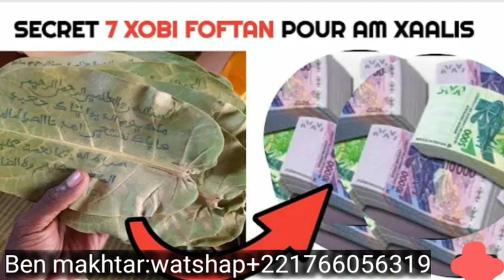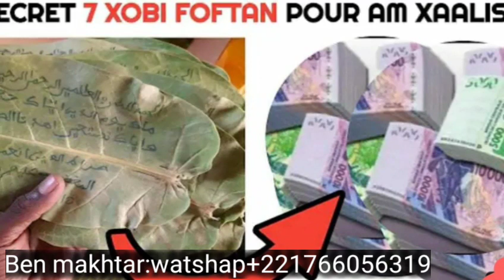SECRET DES 7 FEUILLES DE CET ARBRE POUR AVOIR BEAUCOUP D'ARGENT,ELEVATION,SUCCES ,PROSPERITÉ,ROYAUTÉ